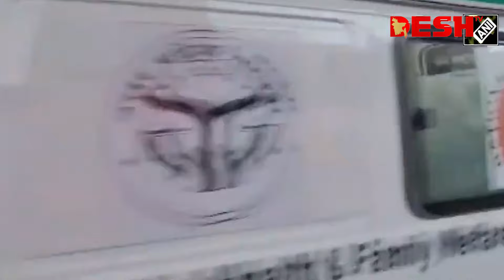উত্তর প্রদেশজুড়ে থমথমে পরিস্থিতি, ১৪৪ ধারা জারি | India Emergency Declare | News | Desh TV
»» Office Address:
42, Shaheed Sangbadik Selina Parveen Sarak, Malibag 1217 Dhaka, Dhaka Division, Bangladesh